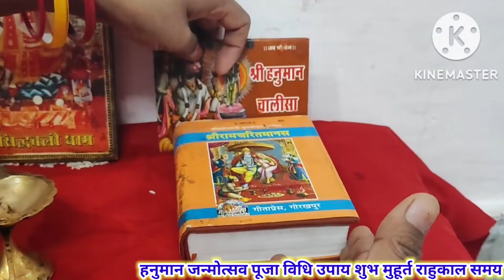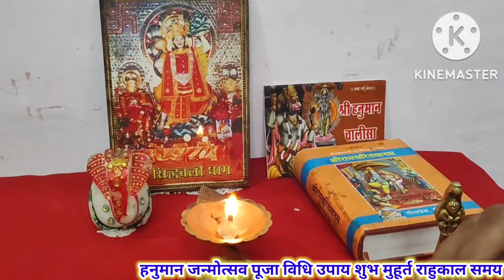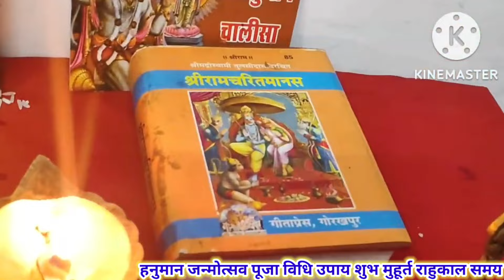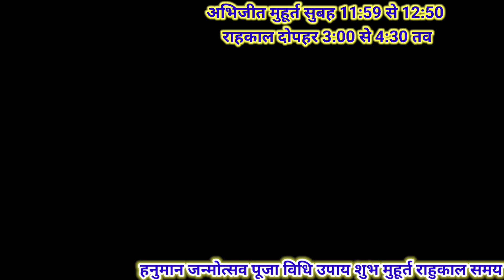हनुमान जयंती पूजा विधि 2024 / हनुमान जन्मोत्सव ||Hanuman jayanti Puja Vidhi 2024..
Hanuman jayanti Puja Vidhi, Hanuman janmotsav ki Puja kaise karen, Hanuman janmotsav Puja Vidhi, Hanuman jayanti 2024,

hanumanchaitra purnima hanuman jayanti puja vidhi 2024 hanuman ji chaitra purnima hanuman jayanti 2024

हनुमान जयंती की पूजा विधि 2022 हनुमान जयंती की सरल पूजा विधि हनुमान जयंती की पूजा कैसे करें घर पर हनुमान जयंती की पूजा कैसे करते है हनुमान जन्मोत्सव पूजन विधि घर पर हनुमान जयंती की पूजा कैसे करें हनुमान जयंती सरल पूजन विधि 2022 हनुमान जयंती पूजन विधि हनुमान जयंती पूजा विधि हनुमान जयंती पूजा 2022 हनुमान जयंती 2022 हनुमान जयंती कब है हनुमान जयंती हनुमान जी की पूजा चैत्र पूर्णिमा हनुमान जयंती पूजा विधिhanuman chalisa hanuman ji ke bhajan chaitra shukl purnima kab hai chaitra shukl purnima date time 2024 chaitra shukl purnima hanuman janmotsav chaitra shukl purnima hanuman jayanti 2024 chaitra shukl purnima kab hai chaitra shukl purnima kitni tarikh ko hai chaitra shukl purnima vrat katha chaitra purnimma puja vidhi purnima vrat katha chaitra purnima ki kahani chaitra purnima ke din kiye jaane waale upay hanuman ji ki puja kaise karte hai hanuman ji ki puja kis din karni chahie hanuman ji ki puja ke niyam hanuman ji ki pooja kis samay karni chahie || साल 2024 में हनुमान जयंती कब है हनुमान जयंती शुभ मुहूर्त 2024 हनुमान जयंती उपाय हनुमान जयंती कब है 2024 हनुमान जयंती व्रत पूजा विधि हनुमान जयंती लाभ व उपाय हनुमान जयंती विधि हनुमान जयंती मंत्र भोग आरती हनुमान जयंती के दिन क्या करे क्या न करे हनुमान जयंती हनुमान जी को प्रसन्न करने के उपाय हनुमान जयंती की कथा हनुमान जी का जन्म कब हुआ था हनुमान जी की पूजा विधि हनुमान चालीसा हनुमान जी के भजन चैत्र शुक्ल पूर्णिमा कब है चैत्र शुक्ल पूर्णिमा तिथि समय 2024 चैत्र शुक्ल पूर्णिमा हनुमान जन्मोत्सव चैत्र शुक्ल पूर्णिमा हनुमान जयंती 2024 चैत्र शुक्ल पूर्णिमा कब है चैत्र शुक्ल पूर्णिमा कितनी तारीख को है चैत्र शुक्ल पूर्णिमा व्रत कथा चैत्र पूर्णिमा पूजा विधि पूर्णिमा व्रत कथा चैत्र पूर्णिमा की कहानी चैत्र पूर्णिमा के दिन जाने वाले उपाय हनुमान जयंती उपाय हनुमान जी को प्रसन्न करने के उपाय हनुमान जान की कहानी साल 2024 में हनुमान जयंती कब है हनुमान जयंती कितनी तारीख को है हनुमान जन्मोत्सव कब है 2024 में हनुमान जन्मोत्सव

GHARPARHANUMAN JAYANTIKIPUJAVIDHI

HANUMANJAYANTI 2024